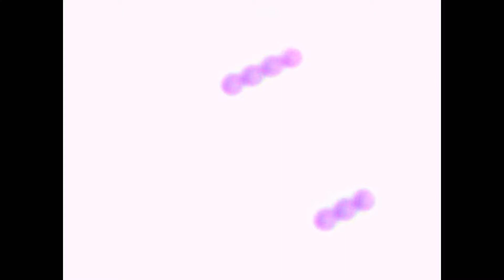A pair of rotating magnetic chains - Chaining